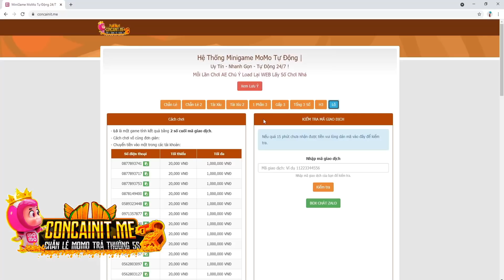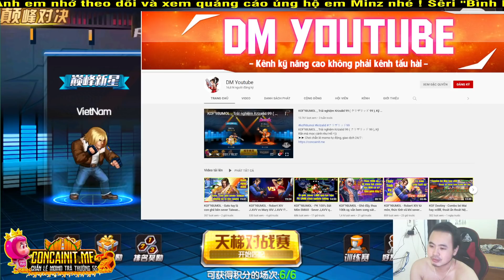KOF'98UMOL - Bình loạn PK SMAX - Chú 6 già rồi, em Minz cũng thế và đều hết thời như nhau?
📱Device: ROG PHONE 3 (12GB/128GB)
🎥Screen Recorder: ELGATO HD60S+
🎞Editor: Adobe Premier Pro 2020
►App stream, quay video: OBS Studio

LOL Mobile
Wild Rift